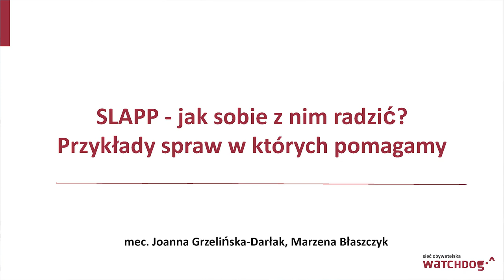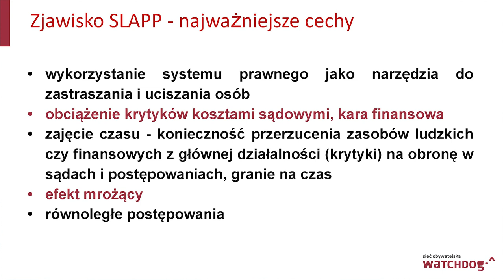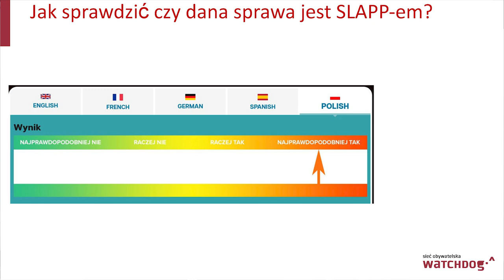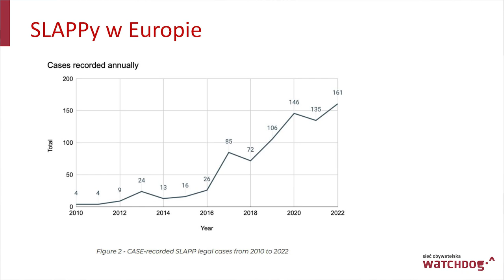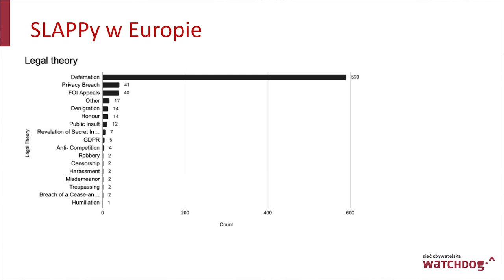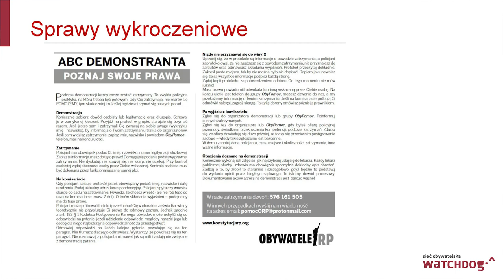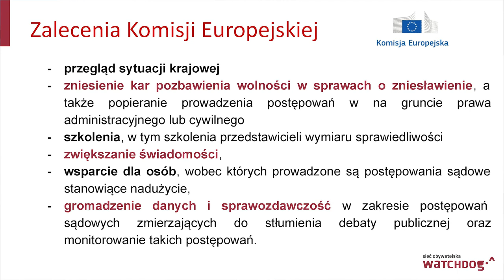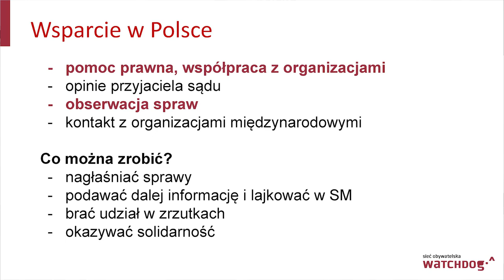SLAPP - jak sobie z nim radzić? Przykłady spraw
O sprawach typ SLAPP i o tym, jak pozwanym pomaga Sieć Obywatelska Watchdog Polska, rozmawiają Marzena Błaszczyk, członkini zarządu Watchdoga i radczyni prawna Joanna Grzelińska-Darłak. Rozmowa nagrana podczas Zlotu Fanek i Fanów Jawności 2024.